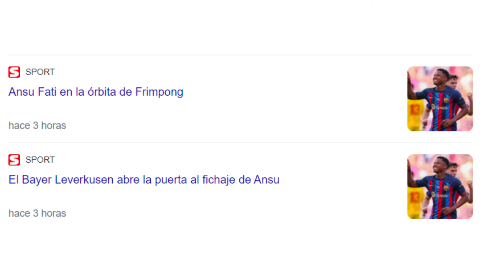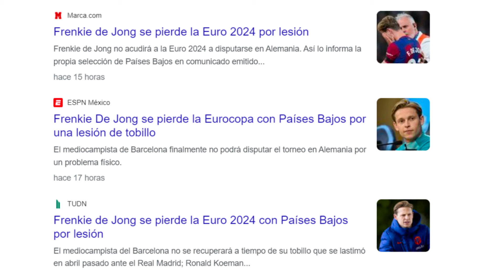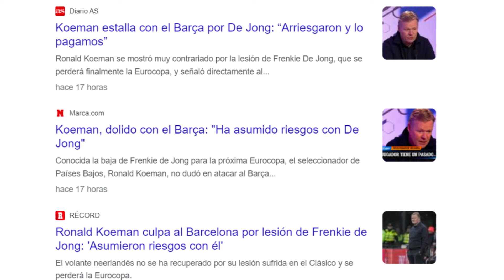FLICK Y DECO CODO CON CODO / FRIMPONG CAMINO AL BARÇA? / FRENKIE DE JONG MALAS NOTICIAS.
Mis queridos culés del mundo, empiezan a correr nuevas noticias en el entorno del futbol club Barcelona, el actual director técnico del Barça Hansi Flick y el director deportivo de la institución culé DECO, ya estan a dia de hoy en la ciudad deportiva trabajando a todo vapor en la planeación de la nueva temporada del FC Barcelona.

Después de unas vacaciones por Alemania por parte del DT Flick y de sus pertinentes vacaciones en Oporto por parte de Deco, se han dado a conocer imágenes donde ambos están trabajando en la ciudad deportiva.

Así mismo suena un nuevo nombre según diversos medios de comunicación para reforzar al Barça de Flick JEREMY FRIMPONG lateral derecho del Bayer Leverkusen de Xabi Alonso, estas informaciones son complejas de contrastar pero estamos en la labor de informarles a ustedes de todos y cada uno de los rumores vertidos al rededor del club.